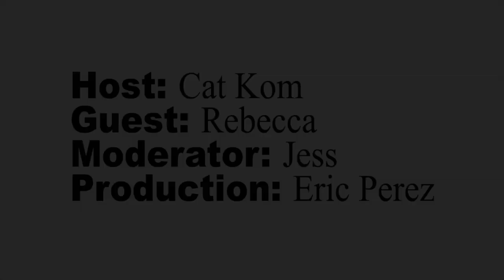Trainer Talk #1 with Rebecca!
These Trainer Talks are live-streamed to our Facebook and we make it available here if you missed it. However, the benefit of joining us live is that you get to ask questions that we can answer during the live stream, and you can interact with other onDemanders at the same time, so join us for the next one!

(The other cool thing about these Trainer Talks is that you can listen to it like a podcast.)

In this episode, you'll get an in-depth look at the life of phenom SSoD trainer Rebecca, a.k.a. “Spaz”. We go over how many hours Rebecca sleeps, her diet, her training, one of the biggest challenges that she's had to face, if you should do cardio before strength training, and more! We also answer a lot of your questions that came in, so press play and enjoy Trainer Talk #1 with Rebecca!